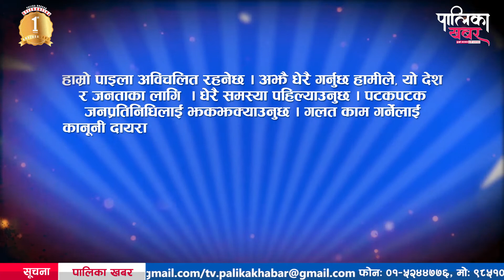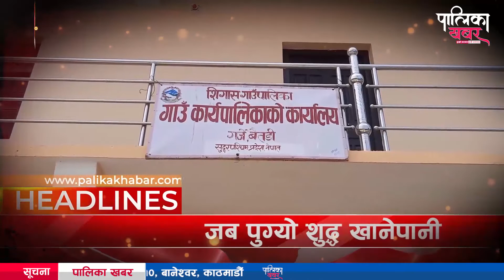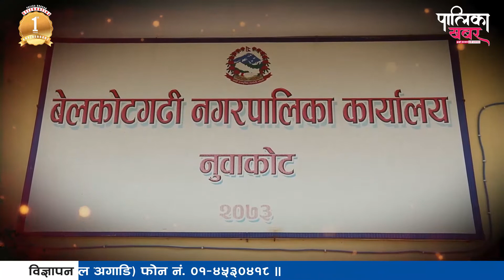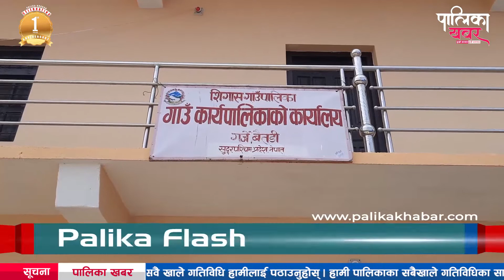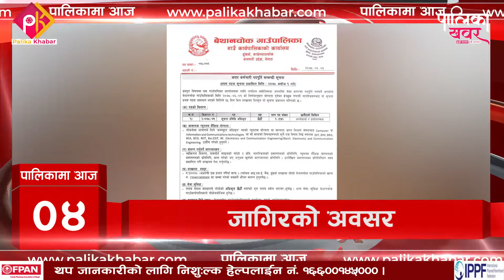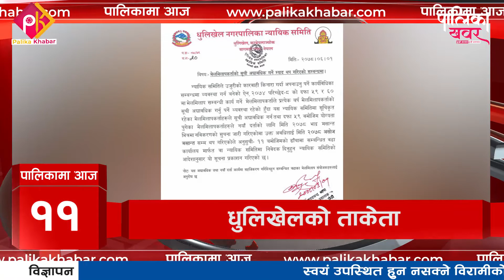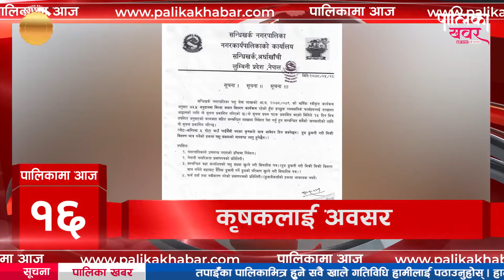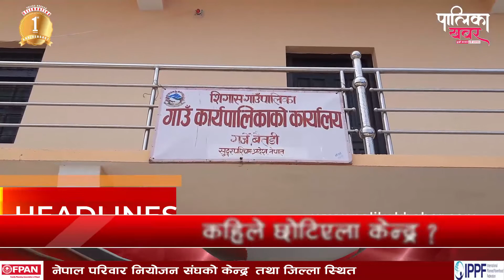अब अट्नेछन सबैका खबर, यो हो पालिका खबर , ३५६ औं खबर बुलेटिन १ असोज २०७८ || Palika Khabar